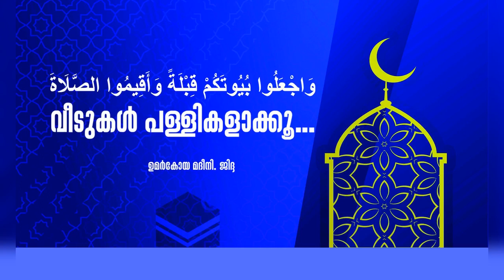02 - വീടുകൾ പള്ളികളാക്കൂ